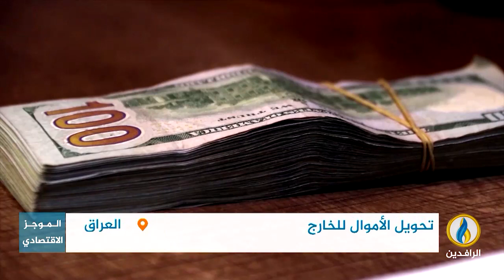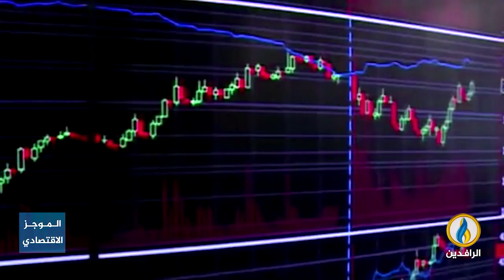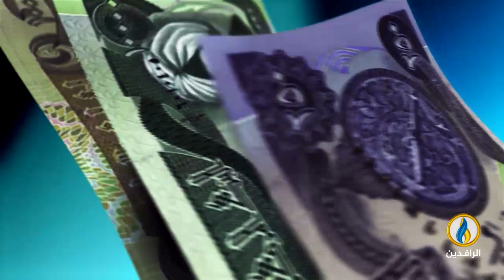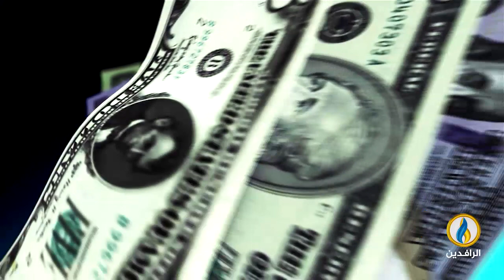أبرز الأخبار الاقتصادية على قناة_الرافدين ليوم الثلاثاء في